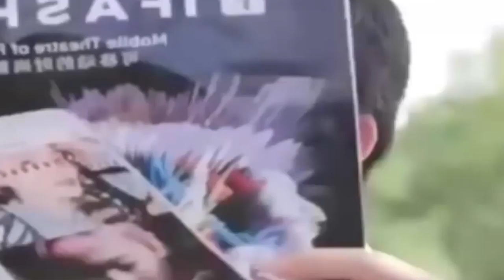أفضل فيديو مضحك 😂 اتحداك ان لا تضحك 2020 نهفات شاويه قف للتحشيش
AFLAM WOOOW